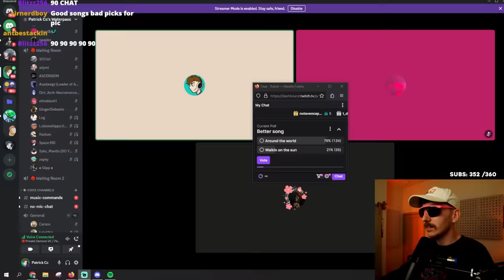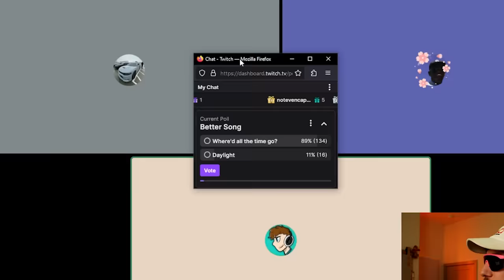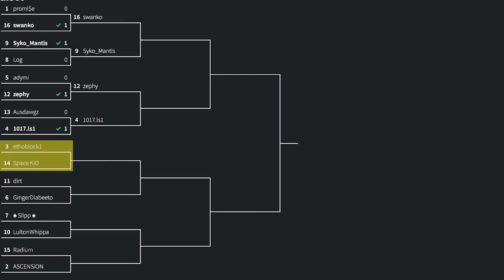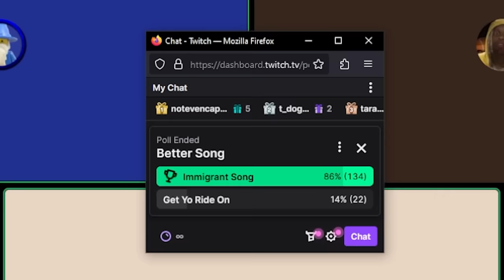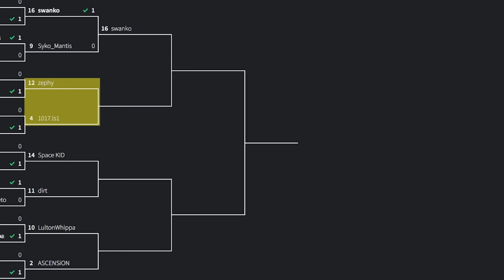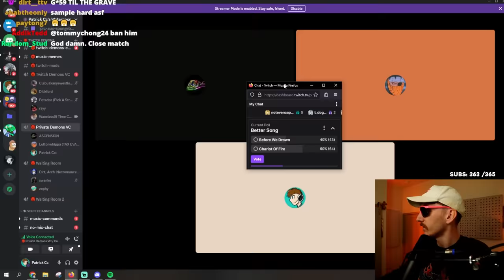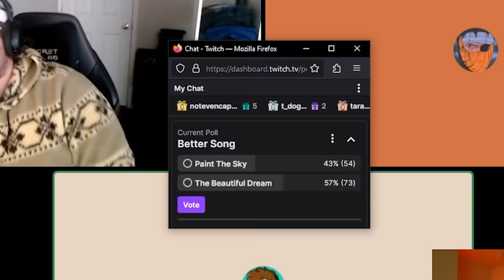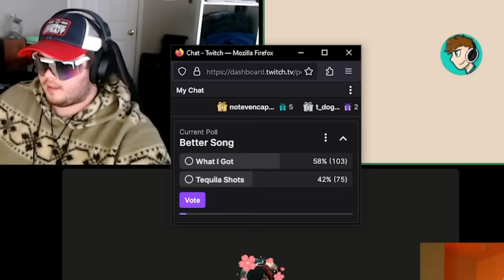Aux Battles Pictures! Play a Song for the Vibe of the Image | EP 9